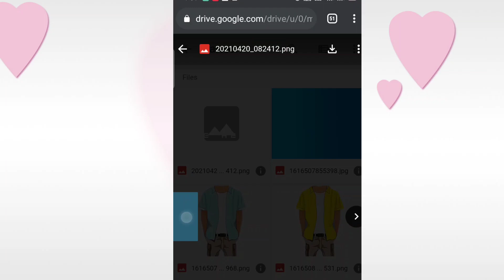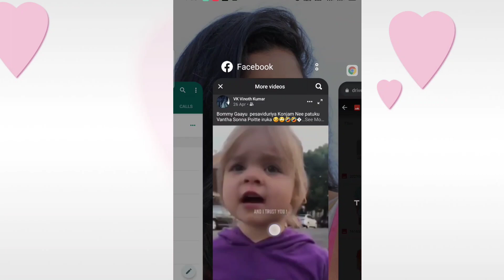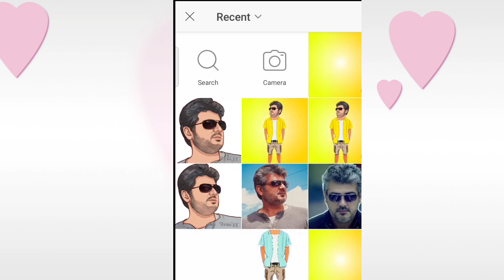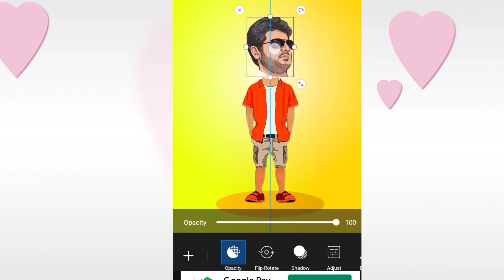HOW TO CREATE TRENDING CARTOON PHOTOS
Regenerate response